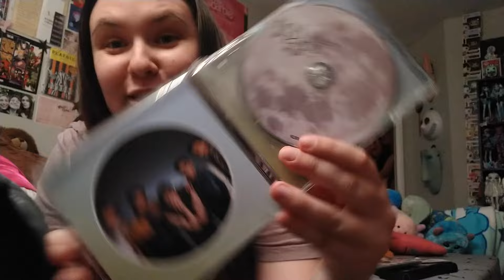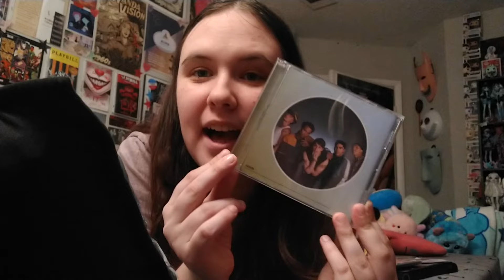uh oh the idea of you movie was actually good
yall hate fun

Letterboxd and Serializd: ajade2000